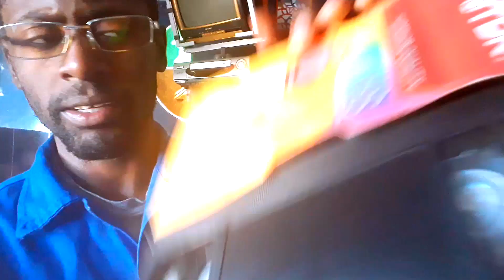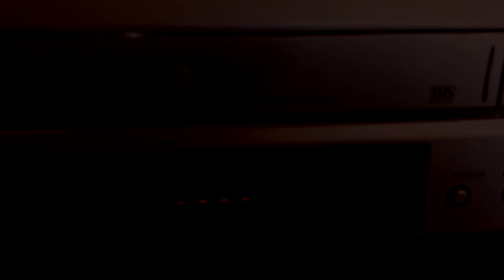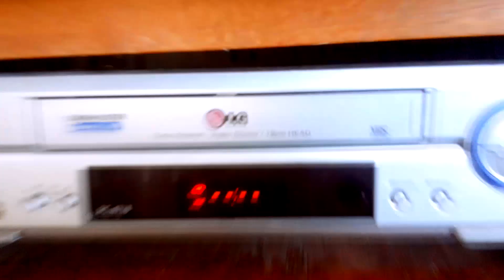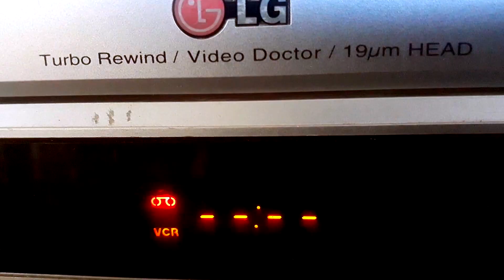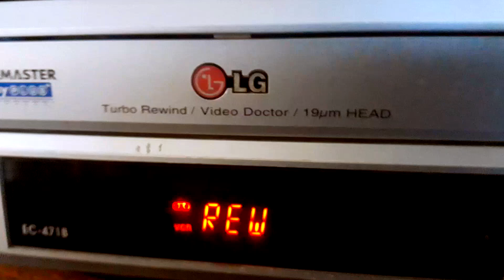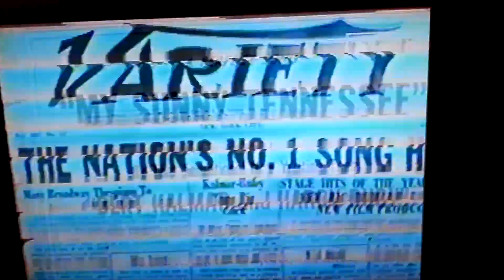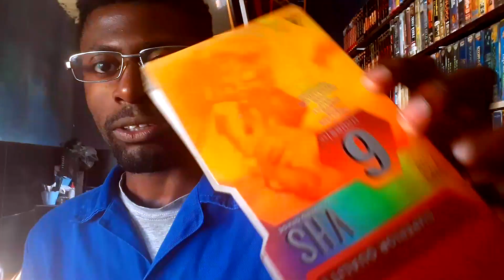REMOVENDO MOFO DE FITA VHS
Nesse Vídeo eu Trago Uma Técnica que Salva a Maioria das VHS,s Condenadas de Feiras que eu costumo adquirir.

1 - Remoção de Mofo
2 - Hidratação com Silicone
3 - Aliamento de Ponto
4 - Limpeza de Carcaça - Interna e Externamente [Recomendadíssimo]
Obs : O Mofo Começa de Dentro Para Fora (Limpe Dentro da Carcaça)

Lembrando que existem mais Técnicas de Limpeza de Fita, Essa é uma Para Fitas Extremamente Defeituosas.

Nesse Video Também Utilizei meu VCR Comum, Que Funciona, Para Provar que Qualquer VCR Pode ser Aptado para Uso de Limpeza.
O Mais Indicado é que:
Use um Limpador Apropriado, Para Não Diminuir a Vida Util do Mesmo.

Atendendo a Pedidos , Aquele Video de Limpeza de Fita com Silicone.